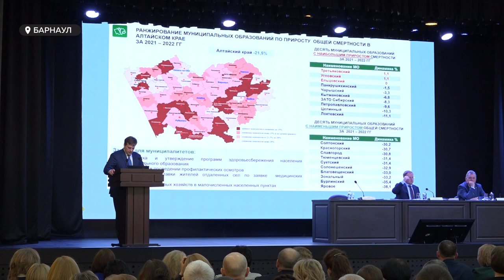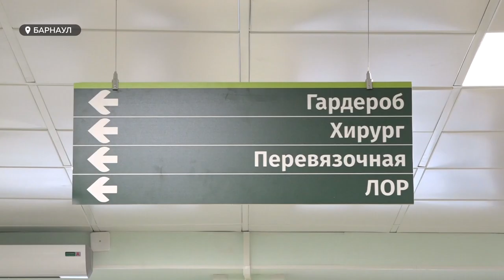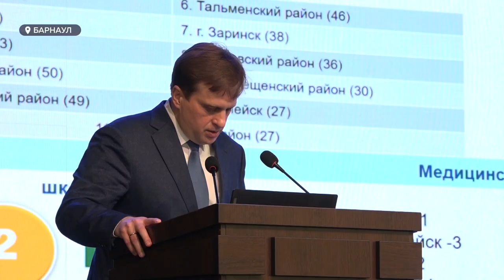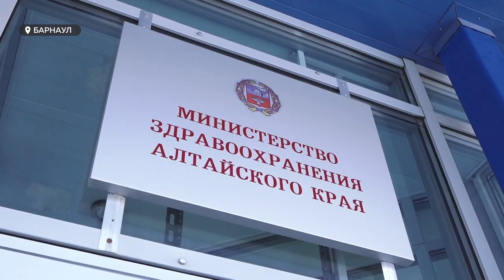В Министерстве здравоохранения края подвели итоги 2022 года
В Алтайском крае вводят региональные доплаты медработникам по аналогии с федеральными мерами поддержки. А это почти пятьсот сотрудников. Об этом заявили на коллегии Министерства здравоохранения. На этой встрече глава ведомства Дмитрий Попов подвел итоги прошлого года. О чем еще шла речь, расскажем в сюжете.